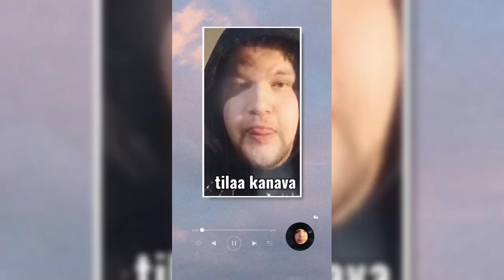MUN ENSIMÄINEN KEIKKA KUKONKULMASSA BAARISSA